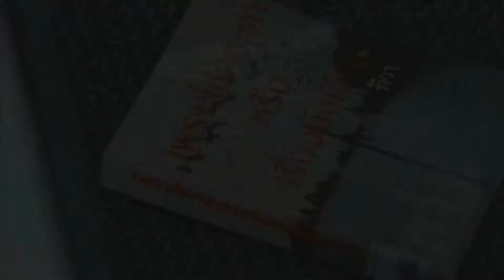Masu và Nychaa